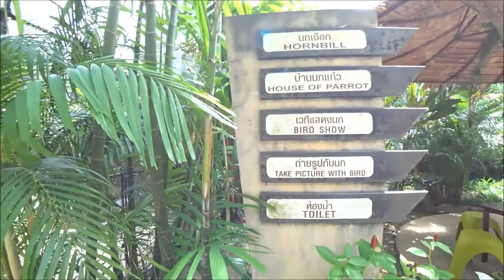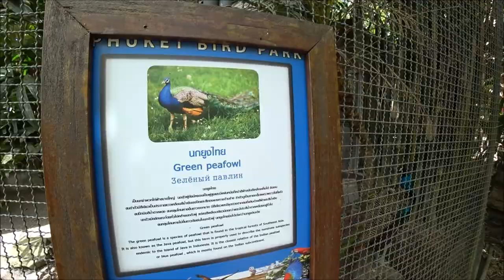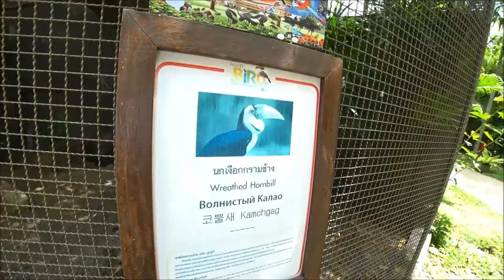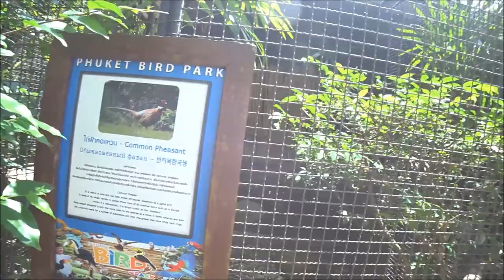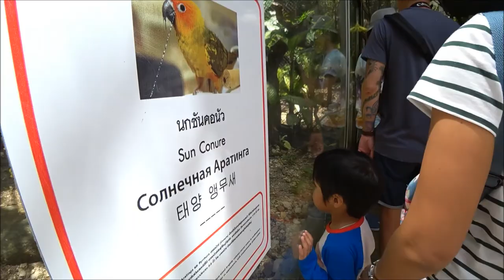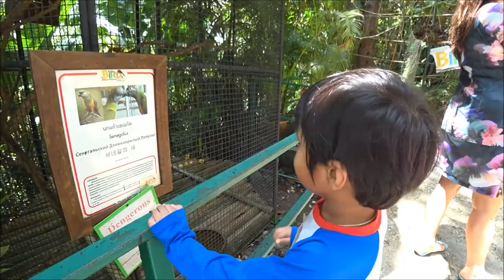สวนนก ภูเก็ต/เที่ยวเพลิ๊นเพลิน Tiewploenploen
เป็นที่อีกหนึ่งที่ท่องเที่ยวใน จ.ภูเก็ตครับ ส่วนใหญ่หรือเกือบ 100% จะเป็นนักท่องเที่ยวชาวต่างชาติครับ พื้นที่ของสวนนก จัดวางไว้ ง่ายต่อการเดินชมครับ ส่วนปิดท้ายจะมีการแสดงโชว์ของนกมาคอร์ แต่น่าเสียดายครับ ที่เข้าไปชมวันนั้น ไม่ตรงกับเวลาแสดง